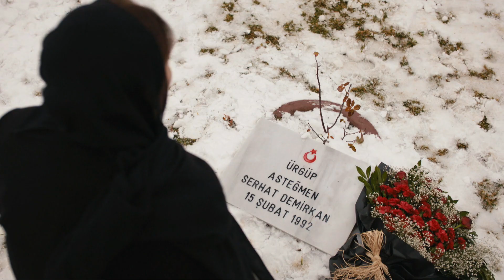zumruduanka el fénix trailer latino